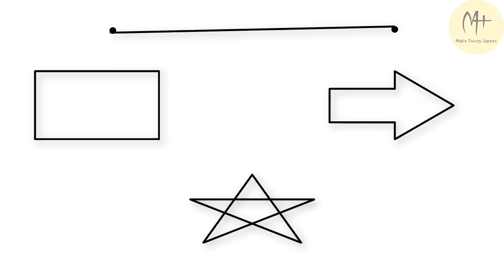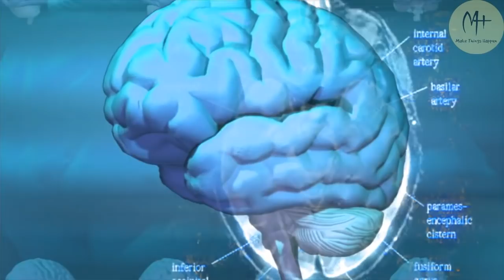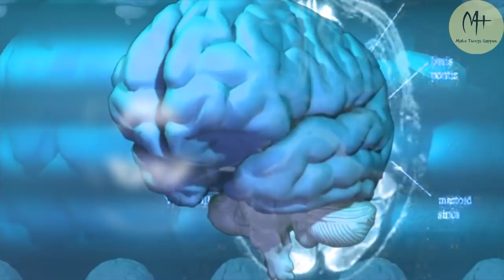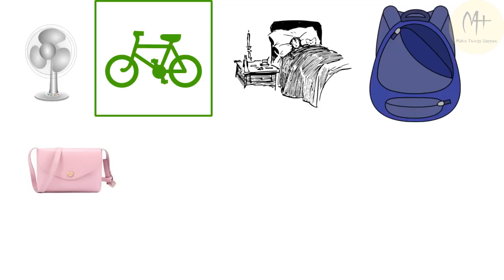क्या आप की याददाश्त कमजोर है | Is your memory weak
यादास्त कमजोर है आप का ऐसा सोचते है तो आप बिल्कुल गलत सोचते है | क्युकी हम सब के पास सामना रूप से मस्तिष्क है ऐसा नहीं है की किसी के पास ज्यादा दिमाग या 2 3 मस्तिष्क है | हमें यादास्त तेज करने के लिए बस अभ्यास की जरूरत है और कुछ चीजो के ध्यान में रखना जरुरी है अगर हम कुछ चीजो को ध्यान में रखे और अभ्यास करे तो हम किसी भी चीज को आसानी से याद कर सकते है हम आप को कुछ चीजे बता रहे है जिससे आप को यादास्त बढाने में काफी मदत मिल जाएगी धन्यवाद दोस्त .